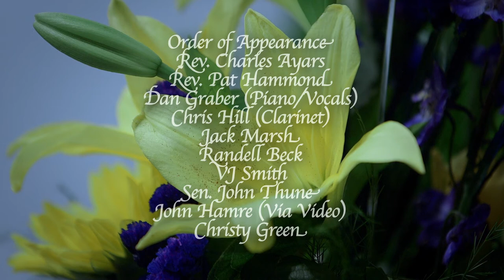Walter C. Conahan funeral service, Sioux Falls, S.D., April 25, 2015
Celebrating the life of Walter C. Conahan
    Elder statesman Walter Charles Conahan, whose distinguished public service career for his beloved state and nation left an enduring impact at South Dakota State University, in Pierre, S.D., and Washington, D.C., died April 18, 2015, at his Sioux Falls home.
    This video is a recording of Mr. Conahan’s funeral service held April 25, 2015, at First Presbyterian Church in Sioux Falls. Rev. Charles Ayars, senior pastor, officiated at the service.  Speakers included U.S. Sen. John Thune (R-S.D.), former U.S. Deputy Defense Secretary John Hamre, retired journalists Jack Marsh and Randell Beck, former SDSU alumni director VJ Smith and Christy Green, Mr. Conahan’s daughter.
    Mr. Conahan, a native of Leola, S.D., spent 25 years as a senior staff member for the United States Senate, U.S. House of Representatives, U.S. Commerce Department and National Transportation Safety Board in Washington before returning to South Dakota to serve for 13 years as the first full-time director of the South Dakota State University Foundation and director of University Relations. He was press secretary to U.S. Sen. Karl E. Mundt (R-S.D.) and chief of staff for U.S. Rep. James Abdnor (R-S.D.). Later, while leading the SDSU Foundation, the voters of Brookings County elected Mr. Conahan to three terms in the South Dakota State Senate.